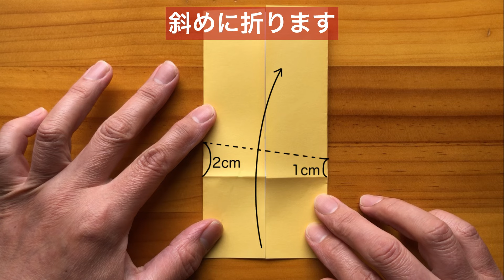【折り紙】たい焼きの作り方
折り紙で作るたい焼きです。
輪郭を作ったらあとはペンで描いて仕上げます。
線をひく位置の目安もご紹介していますので参考にしてください。
作り方の説明で長さの表示がありますが、きちんとはからなくても目分量で大丈夫です。